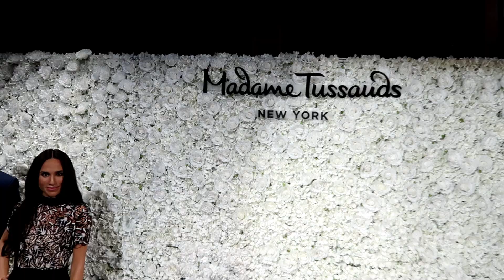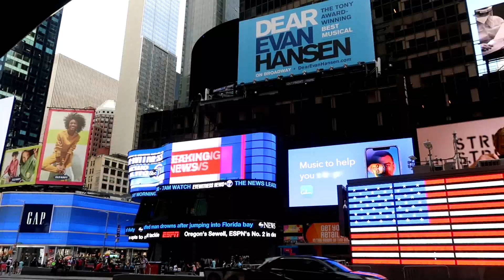Madame Tussauds e Coney Island - NOVA YORK (Vlog)